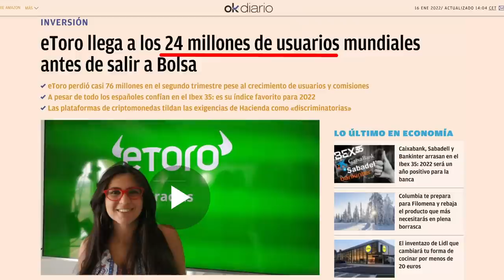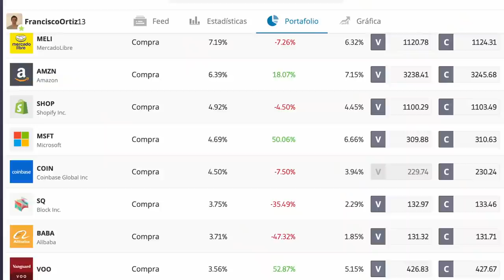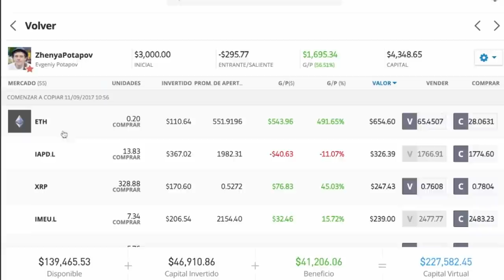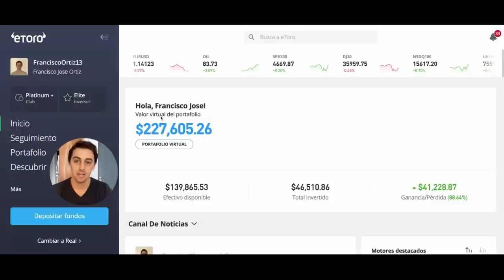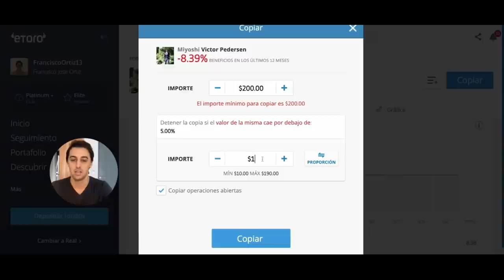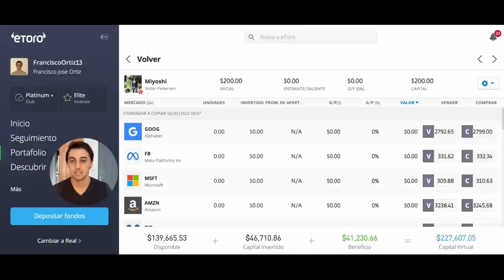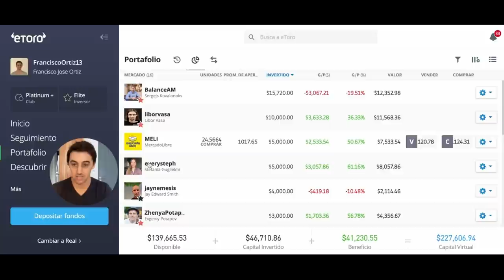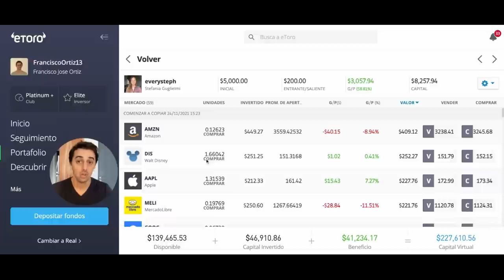Cómo Copiar a los Mejores Inversores en eToro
Existen muchas formas de invertir en eToro, una de las más populares es copiar en eToro a otros inversores populares. Aquí están las reglas de cómo funciona

¿Delegar las decisiones de inversión en otra persona que sabe más y con más experiencia?
¿Sin costo extra?
¿De forma transparente pudiendo ver el minuto a minuto de cada movimiento?
¿Con resultados en tiempo real?

Pueden probar sin ningún riesgo creándose una cuenta gratis y usando el portafolio virtual con dinero ficticio

Hay inversores populares de España, México, Argentina, Chile, Colombia, Ecuador, etc. Se pueden entretener un buen rato buscando gente a quien copiar.